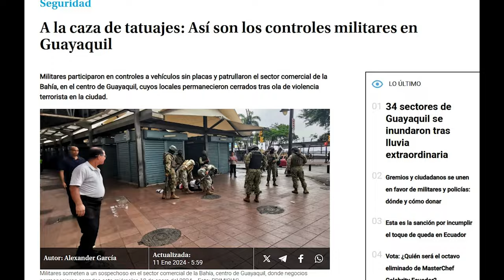MILITARES TE PERFILAN POR TUS TATUAJES EN ECUADOR - U NEWS